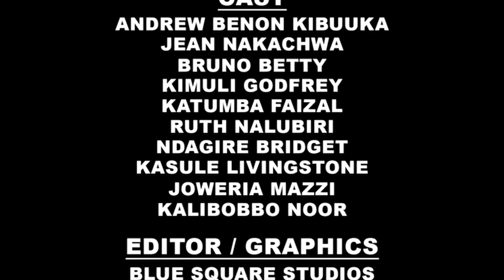Neighbour Season 3 Ep110 (Kaweddemu! Muzeeyi Bamwabizza Ewa Mukisa)